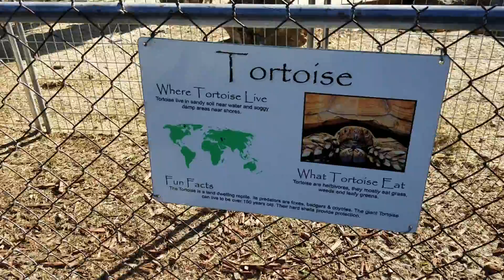Quality time at Aloha Zoo with Skylar 9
Chickens, owls